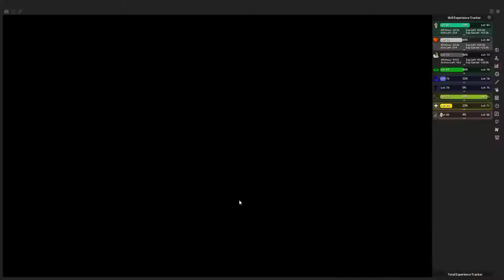OSRS Hard Clue | The magic of 4 coulours, an early experience you could learn...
Clue Text: The magic of 4 colours, an early experience